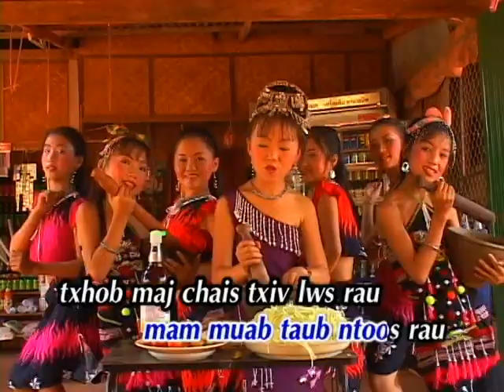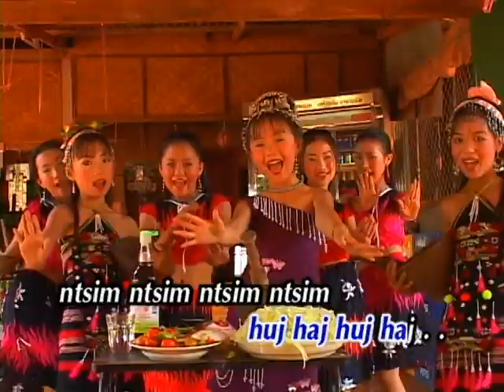Tuav Taub Ntoos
Paj Ntsais Yaj
**sorry for the out of synch audio**